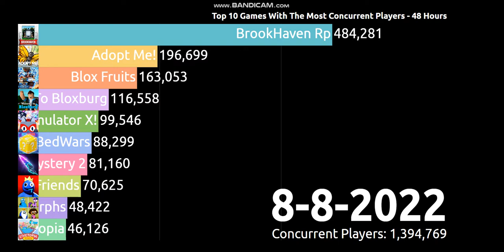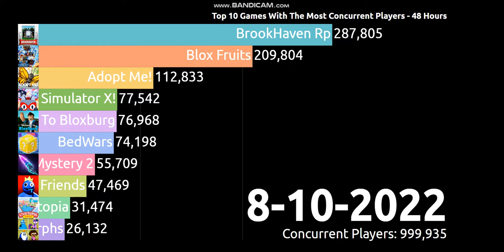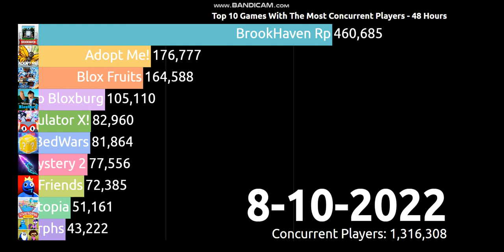Top 10 Games With The Most Concurrent Players - 48 Hours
What I Used: Flourish Data
Record: Bandicam